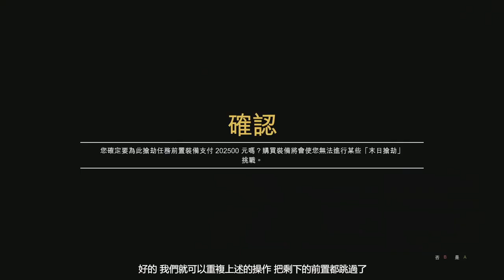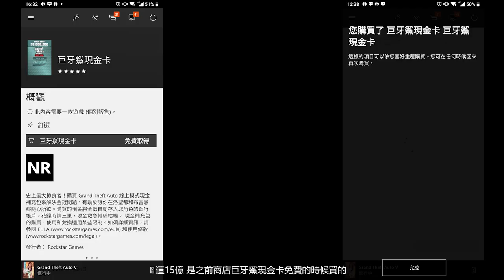【GTAV】跳過所有前置！無需前置任務！直達末日搶劫最終階段 最新發家致富 GTAOL NEW MONEY GLITCH